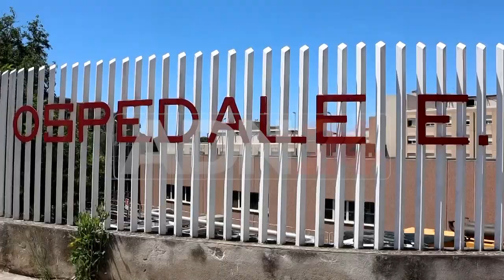Reggio Calabria - Accoltellamento mortale, inutili i tentativi di soccorso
Accoltellamento stamattina a Reggio Calabria, un auto ha lasciato il corpo di un uomo esamina davanti all'ospedale Morelli. Indagini in corso.